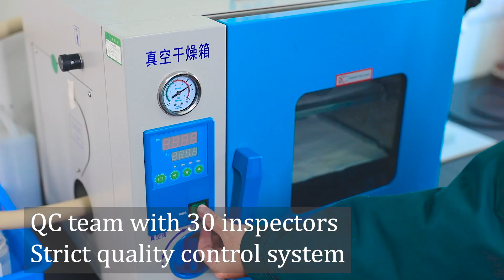T2961 | BEYAQI Professional Manufacture Custom Wholesale All Plastic 28 410 Trigger Sprayer